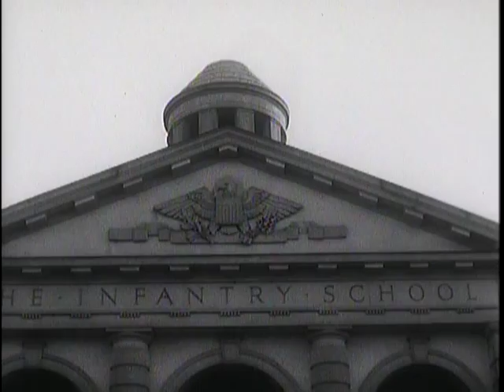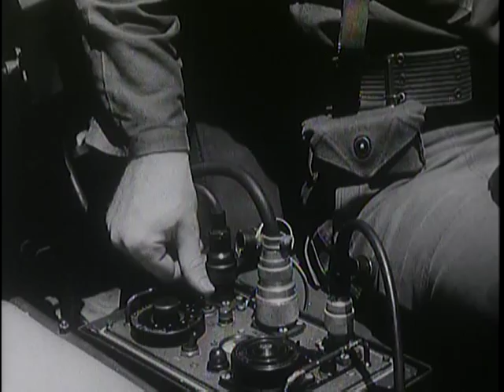Big Picture: This is the Infantry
Big Picture: This is the Infantry - National Archives and Records Administration   - ARC Identifier 2569774 / Local Identifier 111-TV-539 - DVD Copied by Liz Pruszko - Department of Defense. Department of the Army. Office of the Deputy Chief of Staff for Operations. U.S. Army Audiovisual Center. (ca. 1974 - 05/15/1984). What is an Infantryman? For two centuries he has been in the bulwark of our country's defense. From the hardships at Valley Forge, to the 38th Parallel of Korea, the Infantryman has been a fighter--a frontrunner--a man of courage unafraid to meet the enemy head-on, face-to-face in hand to hand combat. At the Infantry School at Fort Benning, Georgia, the Infantryman is trained to be resourceful, aggressive and self-reliant.        In this issue of THE BIG PICTURE, viewers will get a penetrating look at the making of an Infantryman as he learns what it takes to earn the right to that proud battle cry--I AM THE INFANTRY!